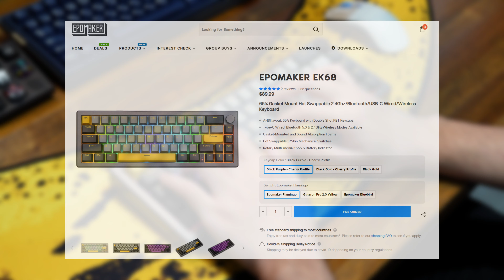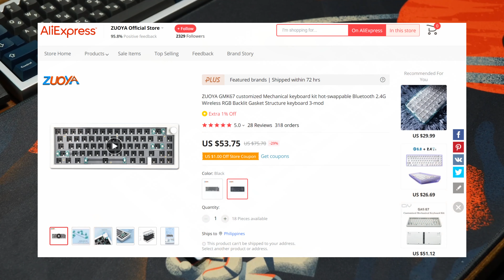Epomaker EK68 Review | Budget Keyboards Are Getting Better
Here's a review and rebuild of the Epomaker EK68
(Also known as the GMK67)
A pretty impressive pre-built board that needs little to no modding.